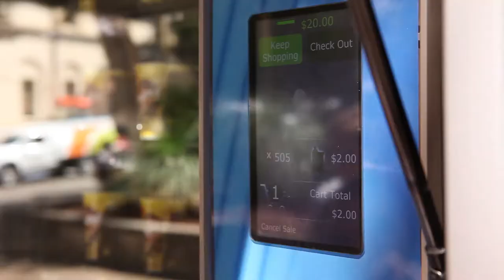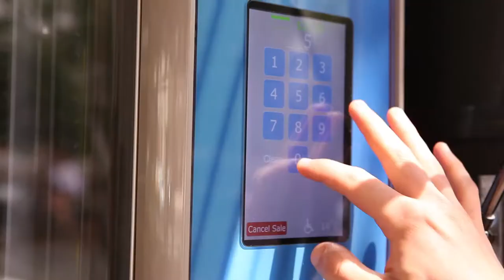Maggi Vending Trailer Activation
Mobile Vending first campaign for Nestles Maggi Noodles was huge success. Held at Sydney University the first week sampled over 3500 across three variants to incredibly thankful students. The next two featured Maggi world first sales trial in vending machines. The trailer featured touch screen LCD for data capture capturing over 1500 emails address for future communications. The two weeks sales on campus proved that vending is viable business model for the product.
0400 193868